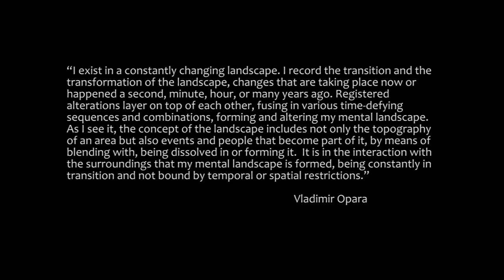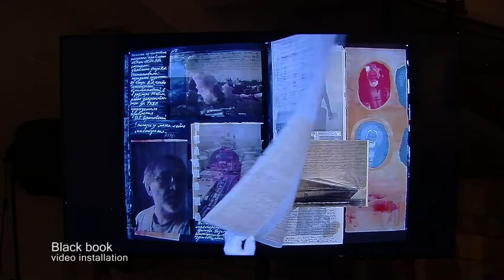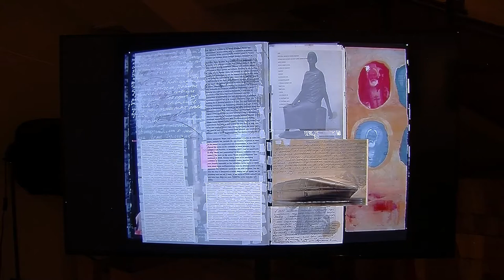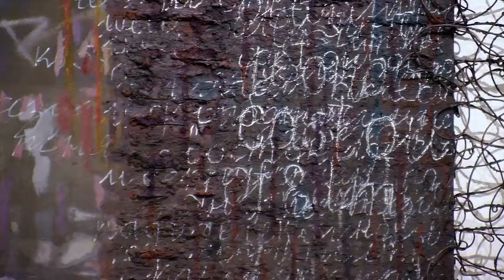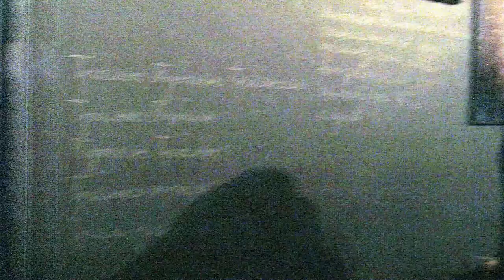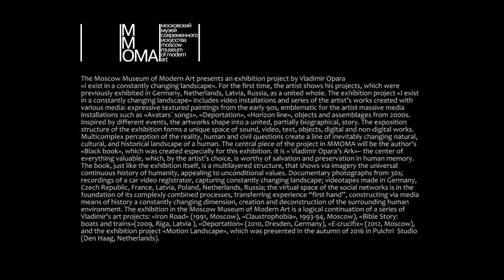I exist in a constantly changing landscape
VLADIMIR OPARA
Solo exhibition.
Multimedia installations, videos, assemblages,
objects, paintings, works on paper.

from the 16th of January to 26th of February 2017
Moscow, MMOMA, Tverskoy boulevard 9

contemporary art